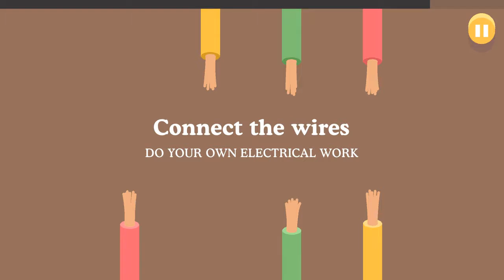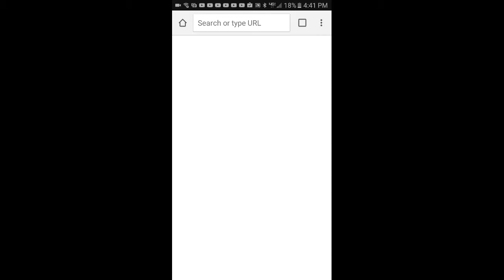Dumb ways die